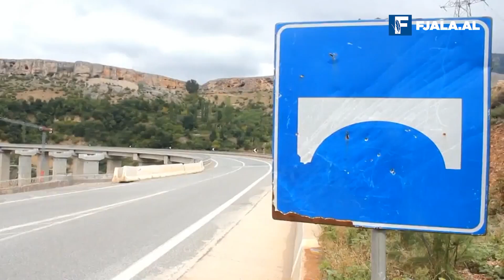Berisha këshillon Saliun: “Mos i kruaj brirët me Bechtel-in!”/ Nga Lorenc Vangjeli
Krenar. Sfidues. I pushtetshëm. Gjysëm i përulur në tavolinën e Kuvendit, Sali Berisha nuk kishte qenë kurrë më lart se gishti i tij kërcënues që i drejtonte pakicës socialiste poshtë tij. Në krah të tyre, demokratët e shumicës, që edhe pse nuk kuptonin se për cfarë bëhej fjalë, ishin të ekzaltuar nga tonet triumfaliste të kreut të tyre. “Mos i kruani brirët me Bechtel-in!”, paralajmëronte ish-kryeministri që atëherë kishte për kufi të ambicjeve të tij, vetëm kufirin shtetëror të vendit.